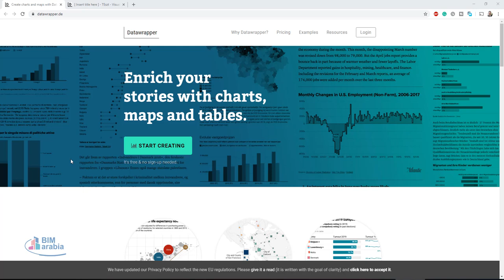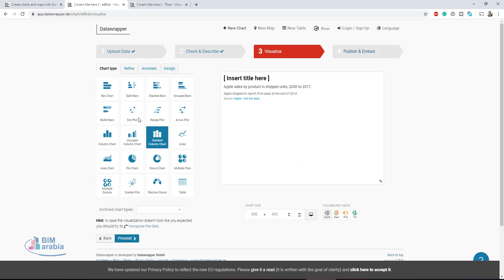datawrapper de اظهار للبيانات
🔗 Links - روابط

تصفح الإنترنت - Internet Browsing

البريد الإلكتروني - email

المحادثة - Messaging

الأعمال المكتبية - Office Work

تدوين الملاحظات - Note Taking

تشغيل الوسائط - Media Playback

صناعة المحتوى - Content Creation

الصور الرقمية - Digital Photos

المزامنة - Synchronization